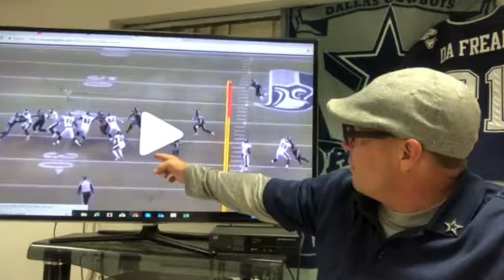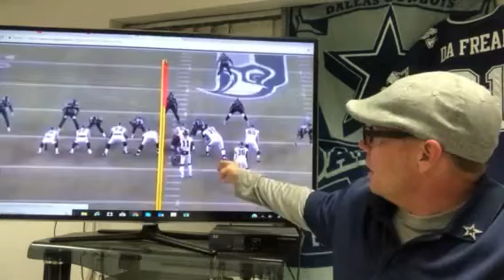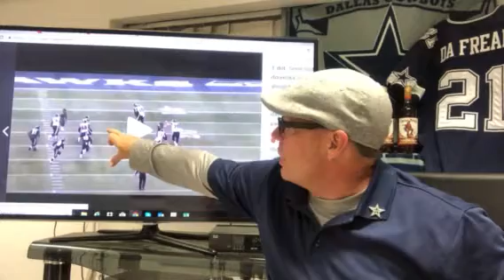Dallas Cowboys! Breaking news Earl Thomas Kavon Frazier explanation and TE depth chart